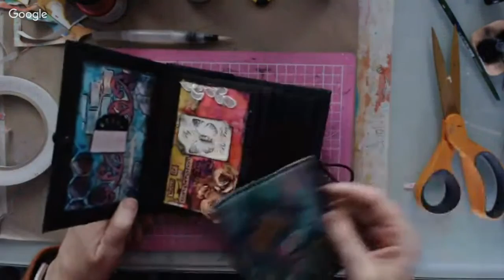Index art card